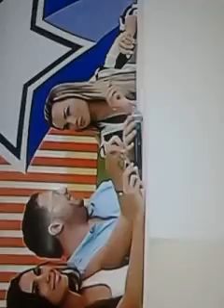Turma Só Prazer no Programa Interativo......Musica ( Cade você)